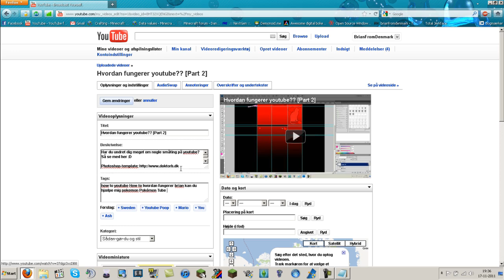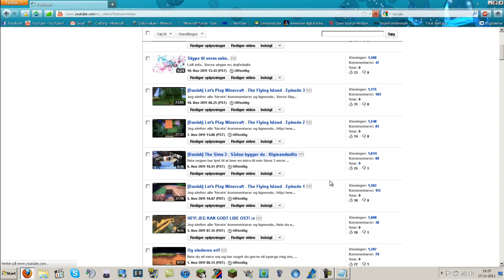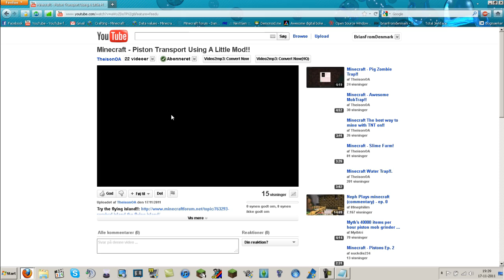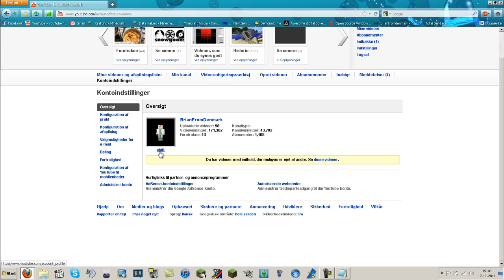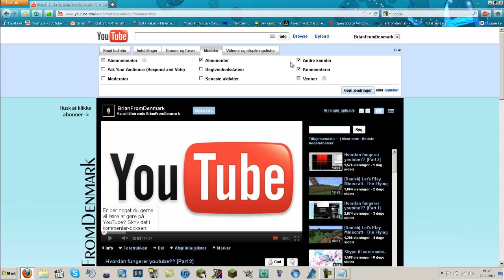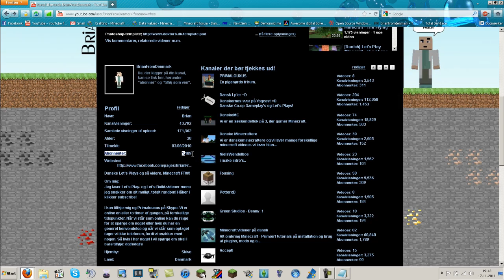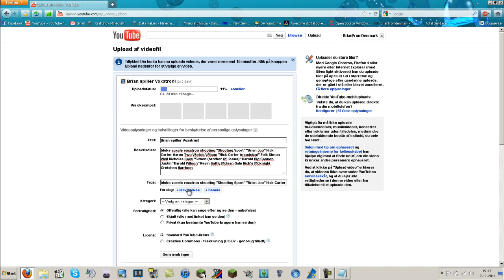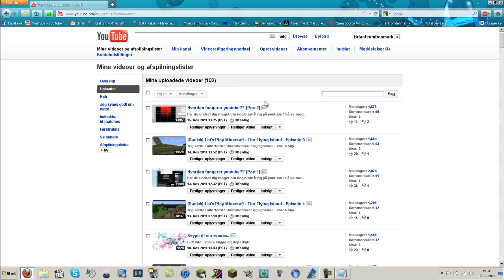Hvordan fungerer youtube?? [Part 3]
Har du undret dig meget om nogle småting på youtube?
Så se med her :D

Vores Skype: dojfedojfe

Hvis du vil være sej og har noget du gerne vil spørge mig om, så hop ind på

Hvis du gerne vil spørge hende den lækre om noget, så hop ind på hendes facebook;